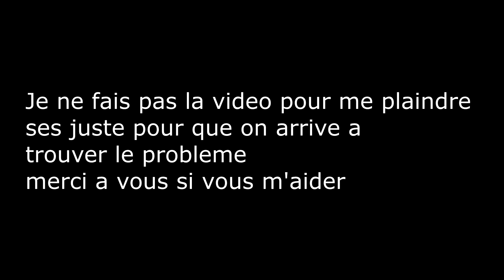La Fin…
🔥 CODE CRÉATEUR : Axel5022

🎁 Le système de Pimpin en Live
Les Pimpin te servent à avoir des récompenses comme des grades spéciaux sur mon discord ! Dans les prochaines semaines des récompenses en plus arriveront !
Pimpin automatique :
► Toutes les 5 minutes tu reçois 25 Pimpin
► Chaque message dans le tchat te rapporte 1 Pimpin
Commandes :
► !top : Voir le top 10 des abonnés qui ont le plus de points (Cadeau en fin de mois pour le top 10)
► !tophours : Voir la liste des principaux abonnés en fonction des heures
► !give : Tu peux donner des Pimpin à qui tu souhaites !

💻 Configuration PC
► AMD RYZEN 5 2600
► MSI RTX 3060TI 8GO
► 120Go de SSD
► 1To de disque dur Cooler Master 260Mn RGB(watercooling)

🎮 Setup
► Casque : MSI DS502
► Clavier : Corsair K55
► Souris : Logitech G203
► Ecrans : ACER XF240H 144Hz(24") Full HD Noir*
                    Acer 60Hz (je n'ai plus la référence exacte)
► Chaise : Je vais bientôt changer

👍 Informations utiles
► Tu peux devenir modérateur avec le temps et la confiance
► Ne pas spammer
► Pas d'insultes sinon ban de 300 secondes
► Des propos racistes, homophobes, discriminatoires ou haineux entraîneront un ban permanent.

- 100 abonnés ✅ 10/16
- 1 000 abonnés ✅8/20
- 2000 abonnés ❌
- 10000 abonnés ❌
- 100000 abonnés ❌